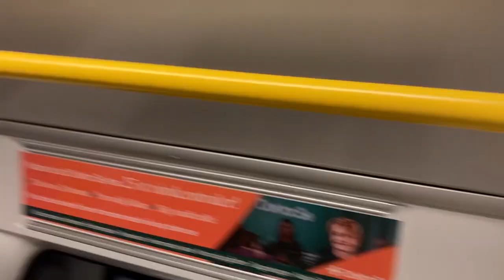C20 air conditioning compressor that doesnt sound good